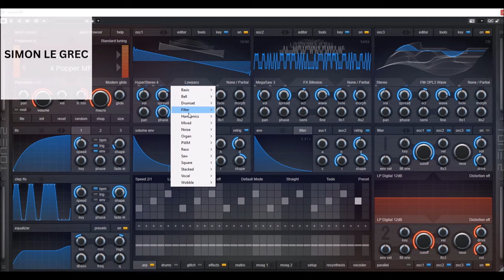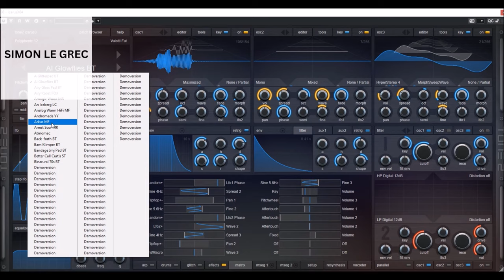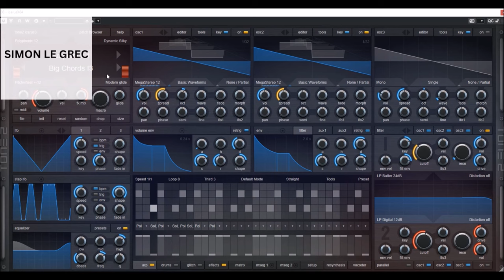Tone2 ICARUS 3 Update | Demo Preview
Icarus is the most powerful synthesizer available on the market. The award-winning audio-engine provides a gigantic sonic range, offers true high-end sound quality and creates sounds impossible with other synths. Icarus ships with over 2000 hand-picked patches from professional designers.

Sounds:
00:00 One Key
02:45 AR
06:14 AT
06:52 Killer Sound (played)
09:39 BS
11:12 BL
11:42 BR
12:47 CH
13:56 PD
15:38 SQ

Thank U